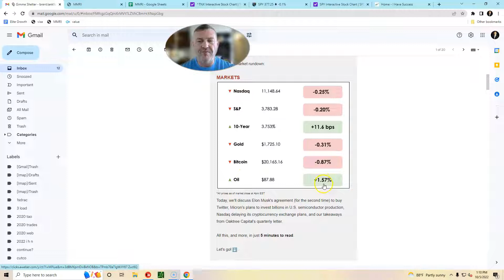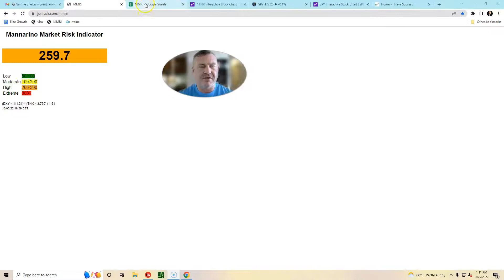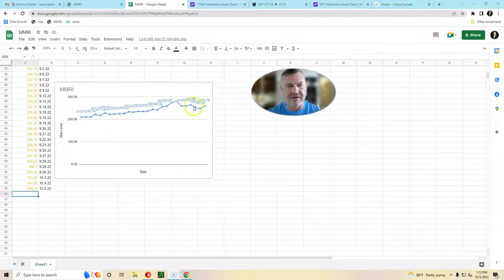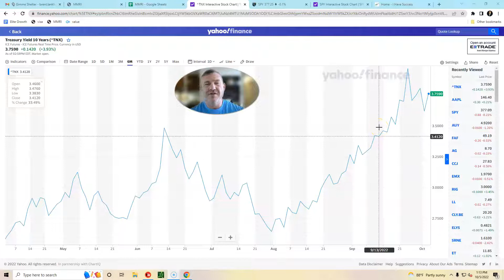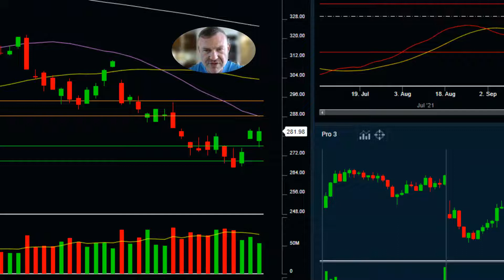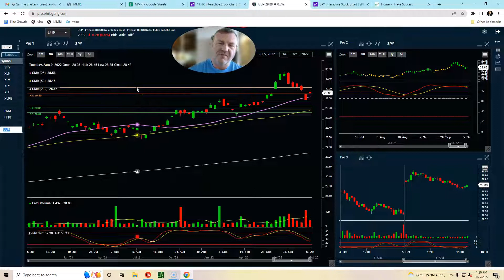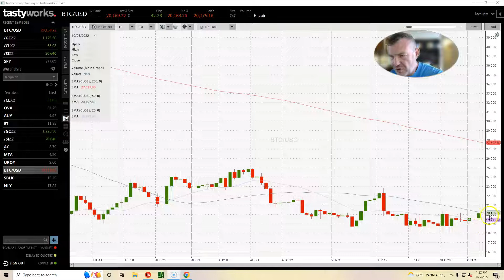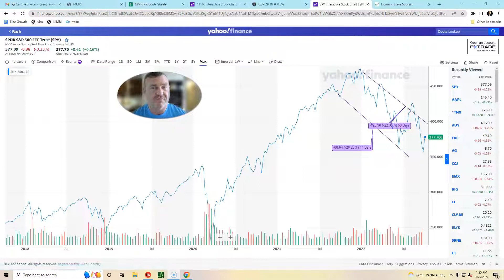Stock Market Today October 5 2022 (Stock Market Analysis & News)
Get free stock option tools & resources to help you be profitable trading stocks & options from selling cash secured puts to more advanced strategies!

Recommended playlist: Selling Cash Secured Put Options: Sell Put Options For Income (Sell Put Options Explained For Beginners) Options Trading Put Strategy - Put Options

Analyzing the stock market daily charts is a fundamental part of being successful as a trader or investor. In these daily stock market review videos we look at the MMRI risk indicator that uses a formula of the DXY & the 10 year treasury yield to gauge risk in stock market.

 we also look at the S&P 500 as a representation of the entire stock market to get an idea of what direction SPY may move this coming week.

We see on Fidelity's break down the SPY's portfolio composition that technology stocks make up almost 27%, health care stocks make up about 15%, financial stocks make up a little less than 11% and consumer discretionary around 10.48%.

Since stocks from these four sectors have the most wait in the S&P 500 we look at the XLK technology ETF, XLV health care ETF, XLF financial ETF and XLY consumer discretionary eft weekly charts to gauge an idea of what SPY will do in the future.

What ever SPY does puts weight on the general stock market to move that direction. For example if you are trading Ford (F) and the S&P 500 is moving sideways then chances are high Ford (F) will also move sideways. The same is true if SPY is moving up or down.

IWM & QQQ combined with SPY & sectors that make up the SPY allow us to have a good indication of what the stock market will do from a technical analysis stand point. The dollar, oil, bitcoin, U.S. treasuries & gold are analyzed as well since they make up parts of the financial markets & money can leave the stock market to flow into other financial instruments or vise versa.

To look at daily charts for technical analysis I use a combination of the Tastyworks brokerage charts, Phil's Gang Pro 1 Pro 2 Pro 3 & even other recourses.

On the Pro charts we look at daily & weekly stochastics, support resistance as well as moving averages. The pro 2 is a unique charting system because it measures money flowing in or out of an equity of the U.S. stock market. Since it does not chart Bitcoin or futures we use the Tastyworks charting platform for other things. Volume is on both charts as well as moving averages.

We also need to be aware of news that can cause moves in financial markets such as FOMC meetings, Federal Reserve interest rates, earnings reports, new equities, futures & even assets that have recently become optionable.

While it is important to know stock market news today, market fundamentals & drivers maybe different than day to day news or events. The big picture is if money is flowing in or out of U.S. stock then depending on which way money is flowing choosing wise strategies to profit from whatever direction a stock price moves.

Chapters:
0:00 Stock Market Today October 5 2022 (Stock Market Analysis & News)
0:09 Nasdaq, SPY, 10 year treasury, gold, bitcoin, oil
1:34 MMRI stock market risk indicator
2:18 10 year treasury yield
3:39 SPY daily Chart Review
4:45 XLK technology ETF daily chart review
5:36 XLV health care ETF daily chart review
6:17 XLY consumer discretionary ETF daily chart review
6:59 XLF financial ETF daily chart review
7:33 XLRE real estate ETF weekly chart review
7:50 IWM Russell 2000 ETF daily chart review
8:42 QQQ Nasdaq 100 index ETF daily chart review
9:37 UUP U.S. Dollar index
10:35 WTI oil futures daily chart review
11:39 Gold futures daily chart review
11:55 Bitcoin daily chart review
12:53 Yahoo Finance SPY weekly line chart prediction
14:50 Paper trading
15:25 I Have Success stock options resources